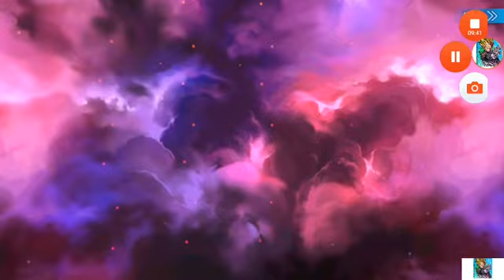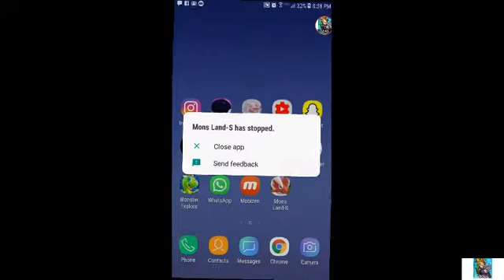Pokemon mons lands-m we got groudon